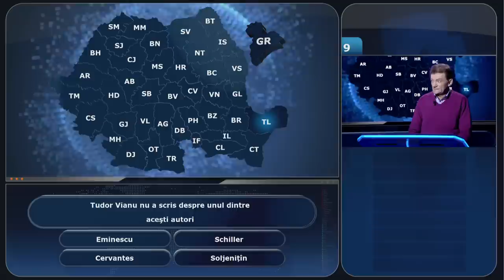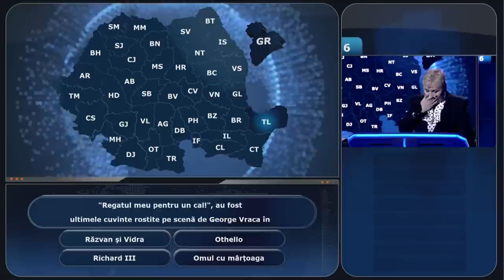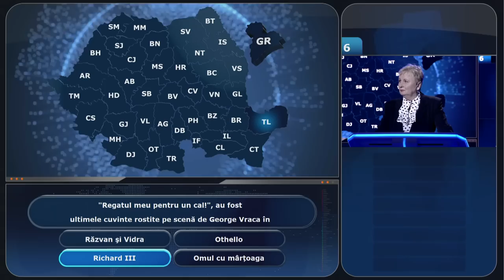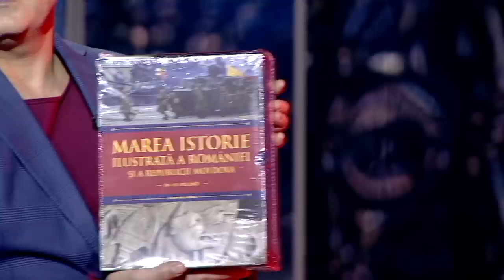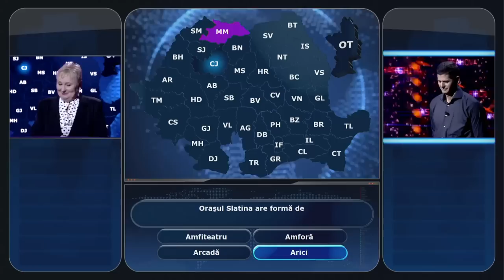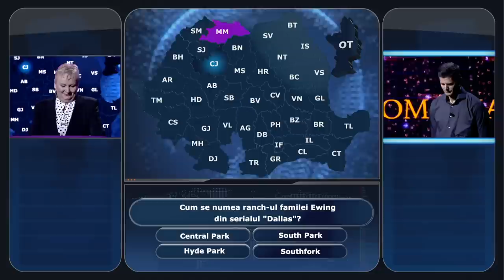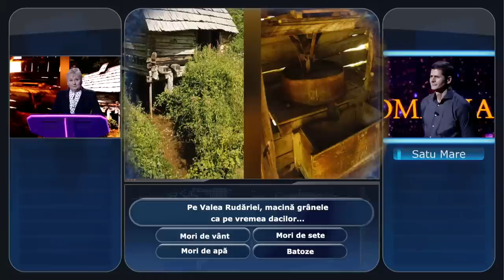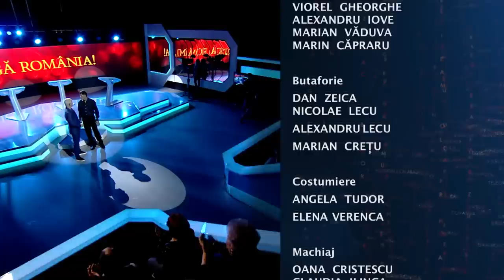CÂȘTIGĂ ROMÂNIA! ED 6, SEZ 7 cu CORNELIA NIMINGEAN, ACHIM HAIDĂU și FLORIN ENE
Concurenții ediției au fost: CORNELIA NIMINGEAN, ACHIM HAIDĂU  și FLORIN ENE

Primul concurs de cultură generală despre țara ta, prezentat de Virgil Ianțu la Televiziunea Română. Format original românesc, deținut de Zucchero Media, concursul ”Câștigă România” se difuzează la Televiziunea Română din aprilie 2017.